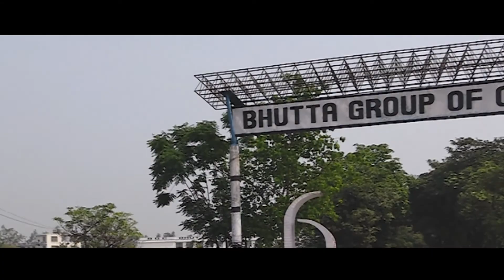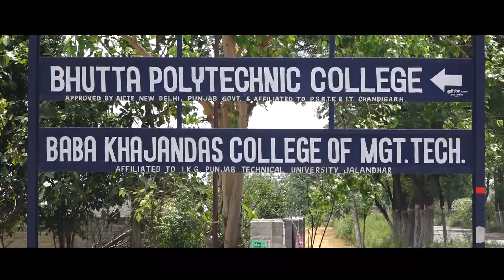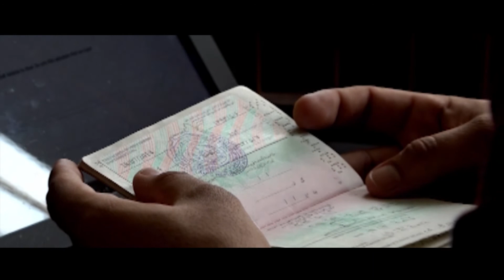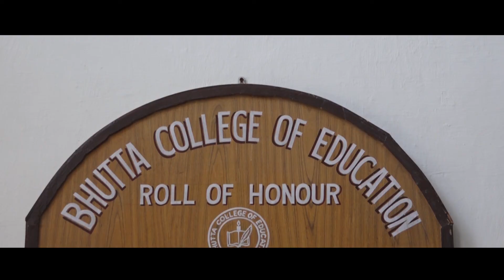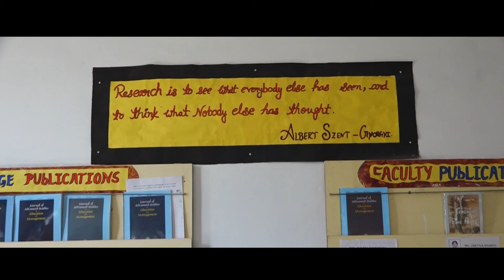BHUTTA GROUP OF COLLEGES